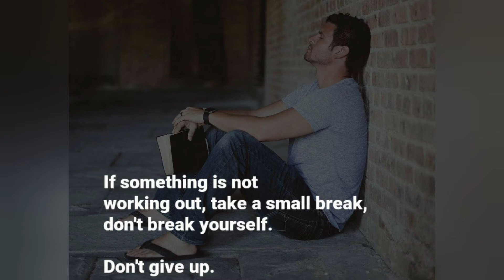A small break won't break you